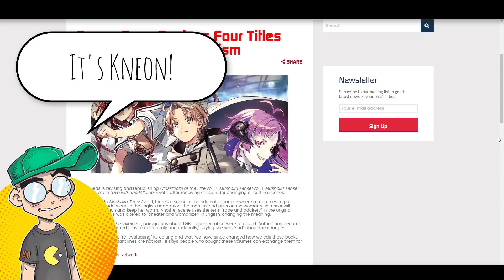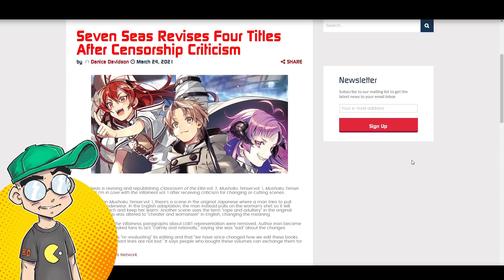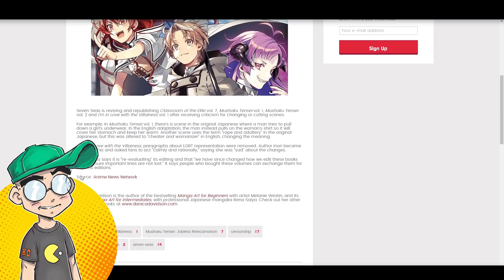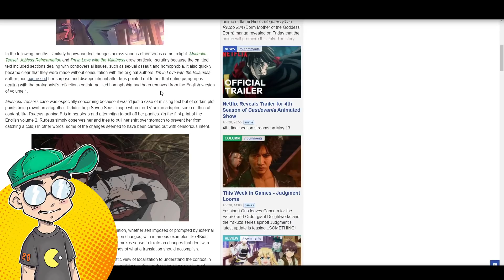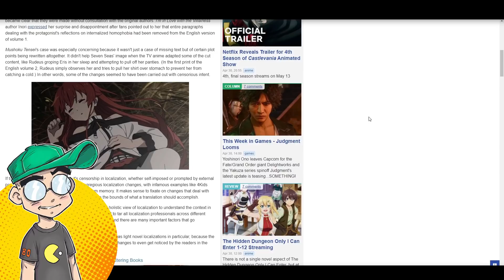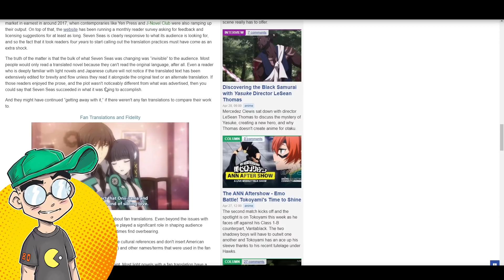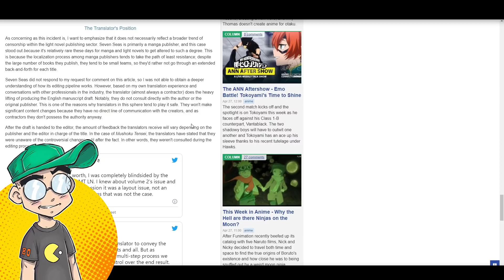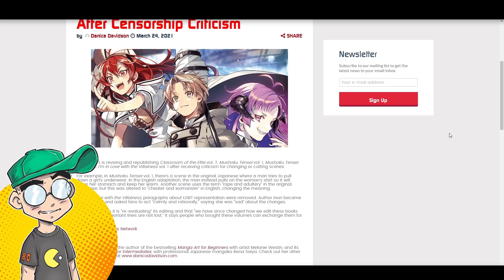Seven Seas BUSTED for Censoring Manga! Has to REPRINT Light Novels!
Seven Seas has been busted by manga fans for censoring several light novel series including Mushoku Tensei, Classroom of the Elite and I’m in Love with the Villainess. The fan outrage was so loud that Seven Seas is being forced to REPRINT these volumes and replace the censored versions at no charge. OUCH! Was the censorship a simple oversight, or another deliberate attempt to censor Japanese media to appease Western sensibilities?